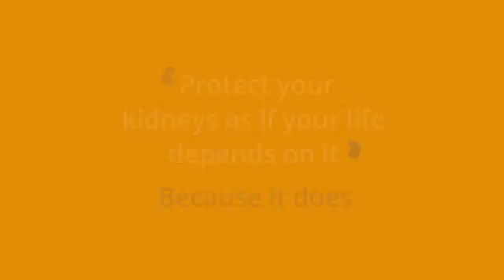Protect your Kidneys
فيديو من Adn